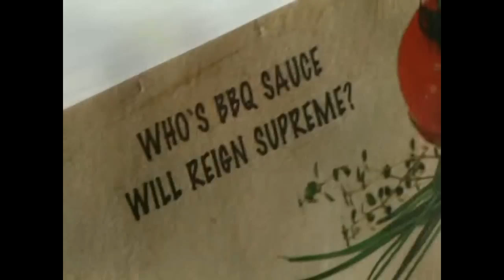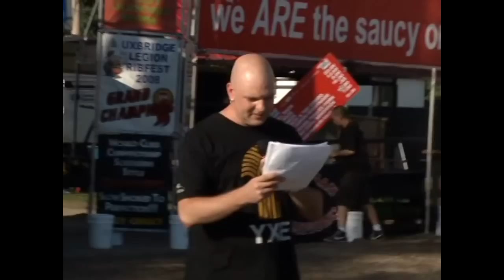Saskatoon Ex - Ribfest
The Shaw teams competes in the first annual Ribfest Media Challenge at the Saskatoon Ex. Will their rib sauce recipe rein supreme? Watch to find out!